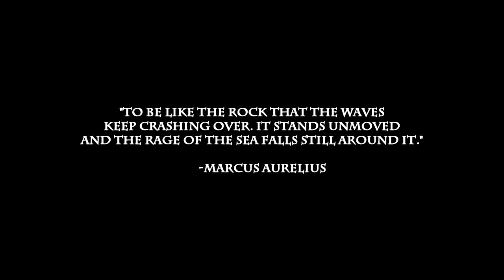5 TALIYAHS - TRUMP SIMULATOR 2K18 - Taliyah One For All - Taliyah Gameplay - League of Legends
▼ ♥︎  This mode is nuts!! in 3 games we won just one but trapping someone in between 3-4 walls never gets old :D!

► You liked my tutorials / coaching series and want a private lesson on learning Taliyah or midlane in general?
(link below) and let's set up a session!
I will give you there all the details (pricing, general checkup on account, spectating a game, screen-sharing the mistakes post game through skype and giving you a text file with all the mistakes and extra tips).

► SONGS: -